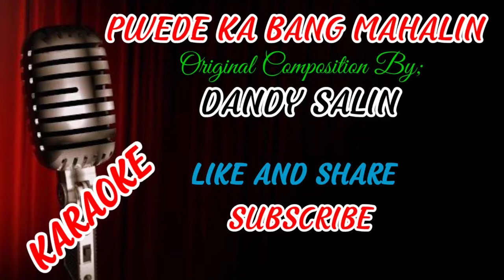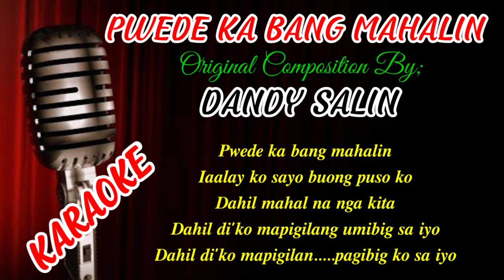Pwede Ka Bang Mahalin (KARAOKE HD) Original By; DANDY SALIN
KARAOKE VERSION